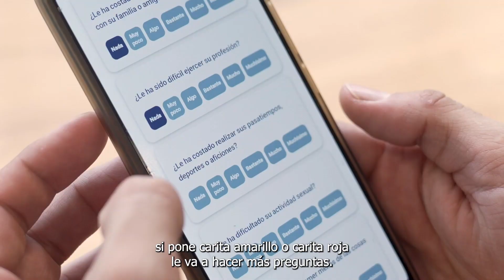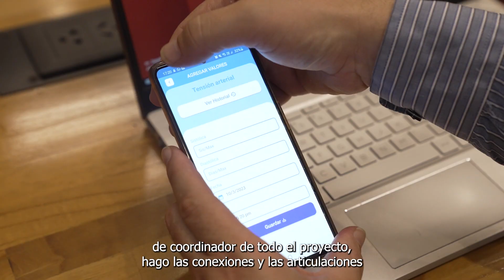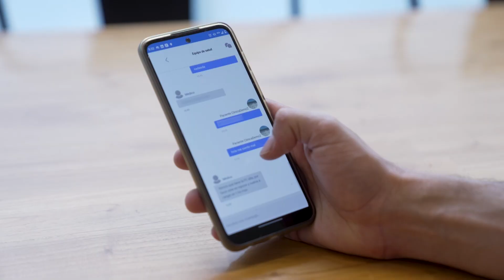Plataforma de telemonitoreo para medicina preventiva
Descripción: Desarrollo de plataforma de monitoreo remoto para detectar y sistematizar emergencias de pacientes crónicos.